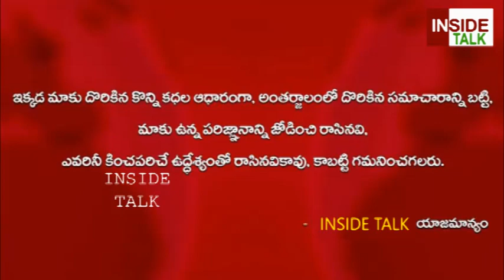Guntur SP Vishal Gunni Interact with Victims | Dail your SP | Vishal Gunni IPS | Guntur Police